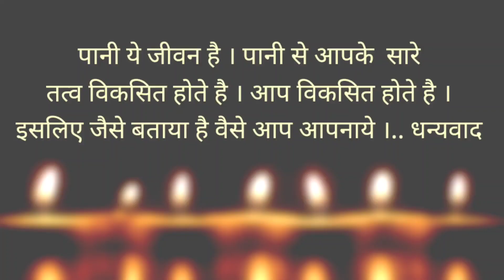स्वरविज्ञान पानी को अभिमंत्रित करें swarvigyan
*Videos:*

 शिवस्वरोदय
swarodaya
shiv swarodaya
 shivswarodaya shastra
Swarayoga
Shivaswarodayashastra
स्वर योग
Jagannath satardekar
 स्वरोदय, दिव्यज्ञान
 स्वर शास्त्र
seven chakra
motivation
meditation